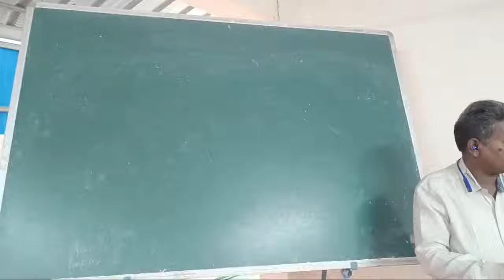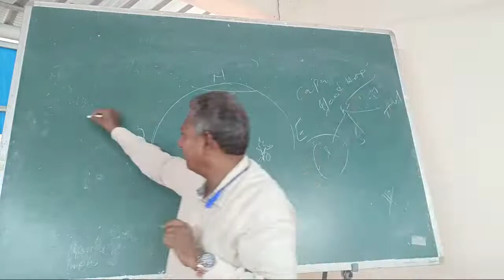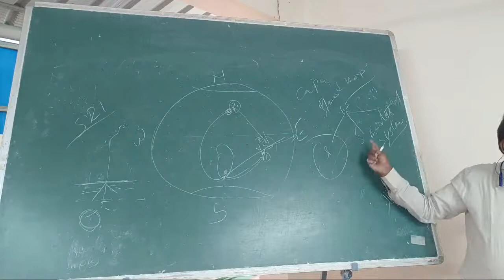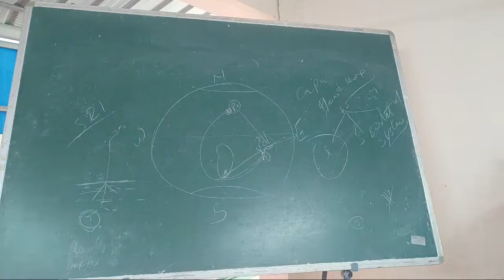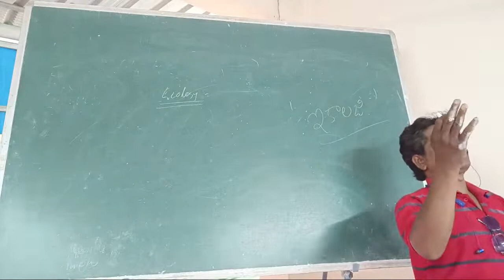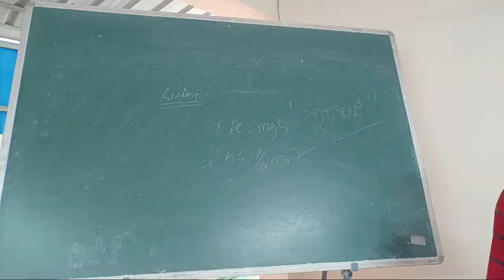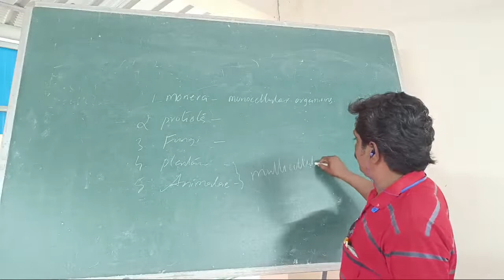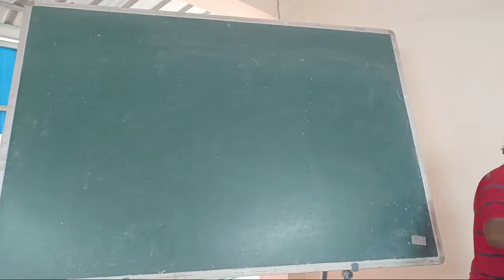Free Classes For TET 11-7-22